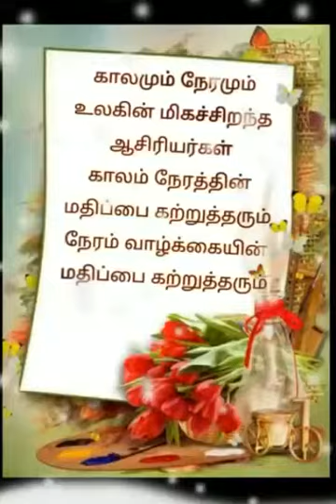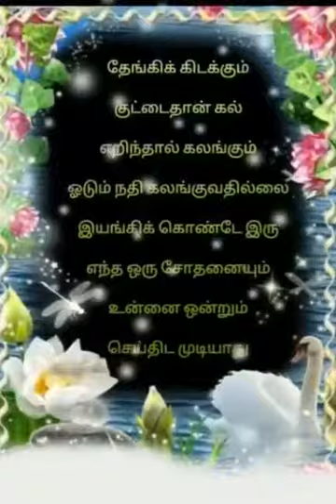Motivational|இனி எல்லா நாளும் இனிய வாழ்க்கை.|Dr Suresh.S|KIT|CBE.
இனி எல்லா நாளும் இனிய வாழ்க்கை | பொன் மொழிகள்|motivation